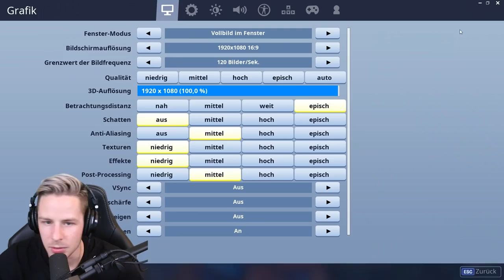GALAXYSKIN für ALT + F4 Troll mit ALPHASTEIN an RANDOMS!